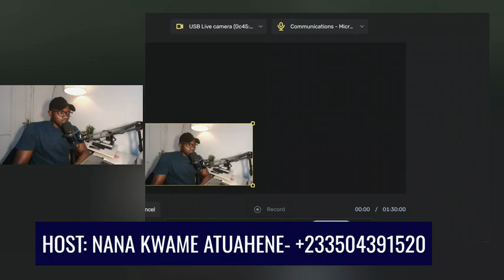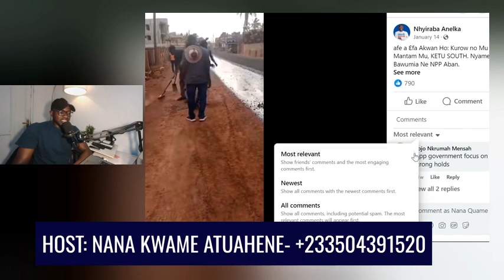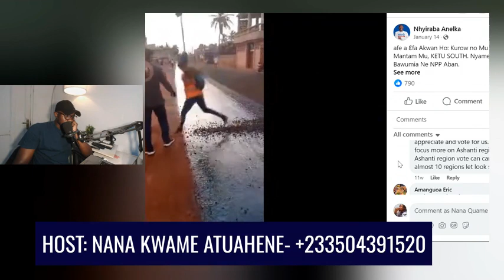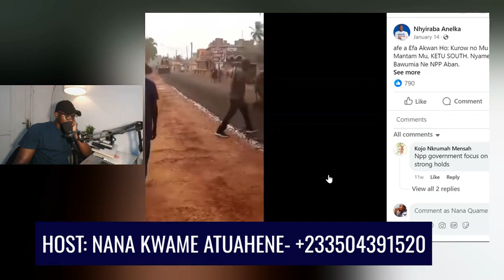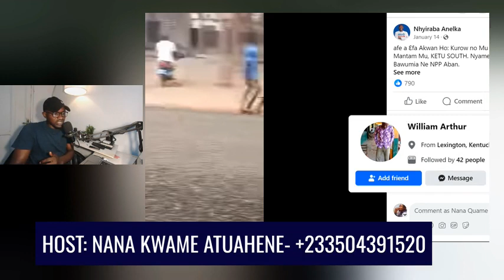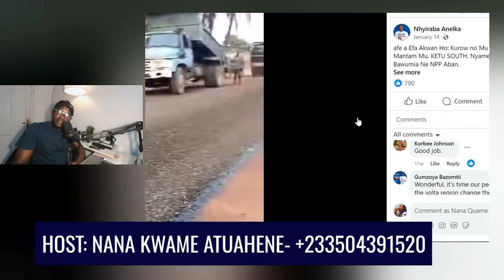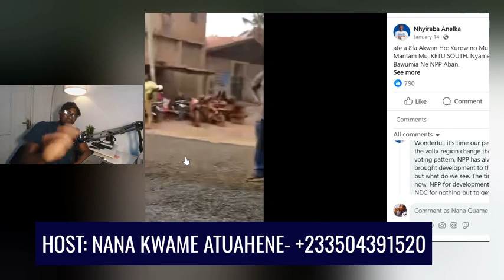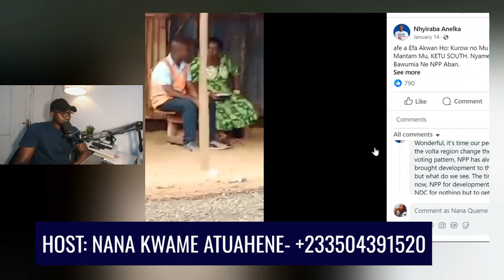WE WILL VOTE FOR YOU!! Kethu South Residents Vows To Eliminate Mahama And Vote For Bawumia-WATCH!!